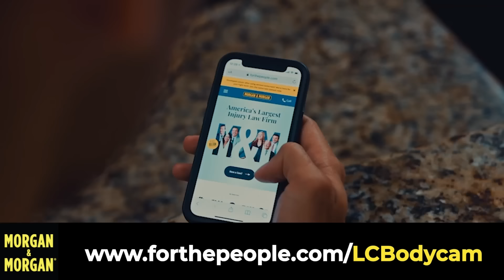Woman Confronts Neighbors with Butcher Knife Over ‘Stolen Dog,’ Assaults Cop While Fleeing: Police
If you’re ever injured in an accident, you can check out Morgan & Morgan. You can submit a claim in 8 clicks or less without having to leave your couch.

Bodycam footage shows the moments surrounding an officer-involved shooting in California on November 20. The Sacramento Police Department said 24-year-old Kyrieanna Rebekah Liles called 911 and claimed she heard her dog barking in a neighbor’s yard. Ring Doorbell video later showed the 24-year-old armed with a butcher knife, apparently searching for her dog. When confronted by police, Liles aggressively sped off — nearly hitting an officer. Law&Crime’s Sierra Gillespie breaks down the intense incident.